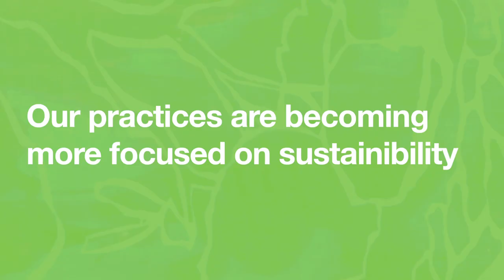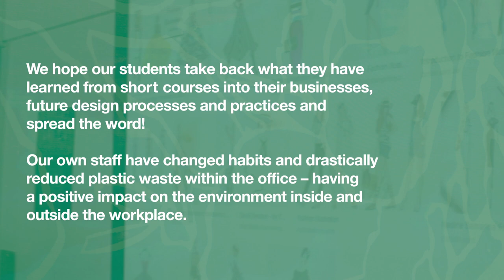London College of Fashion Short Courses: Green Gown Entry 2019 (Enterprise Category)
We offer over 120 fashion short courses. From consumer psychology to sewing skills, from fashion business to styling, our portfolio is as vibrant as ever.

More information about the courses featured in this video can be found here: